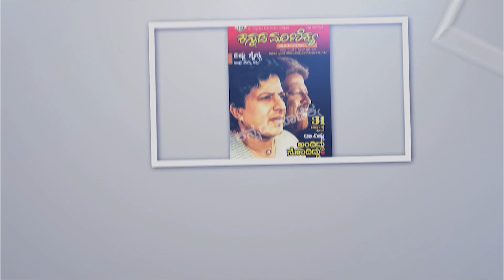ನಿಮ್ಮ ಫ್ಯಾನ್ಸ್ ನನ್ನನ್ನು ಹುರಿದು ಮುಕ್ಕಿ ಬಿಡುತ್ತಾರೆ ಅಂತ ವಿಷ್ಣು ಸಾರ್ ಗೆ ಹೇಳಿದೆ ! EP -05